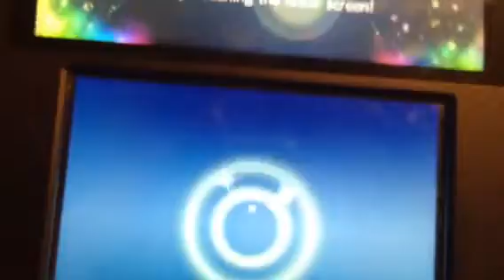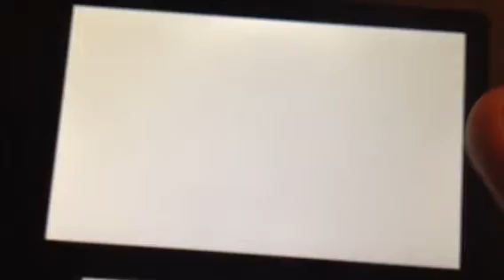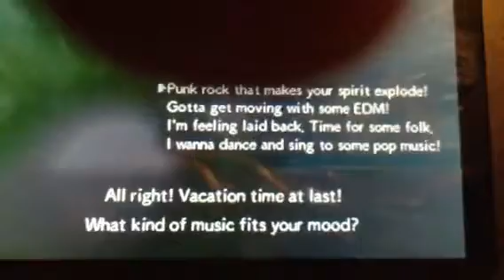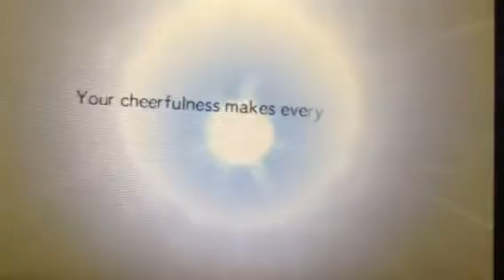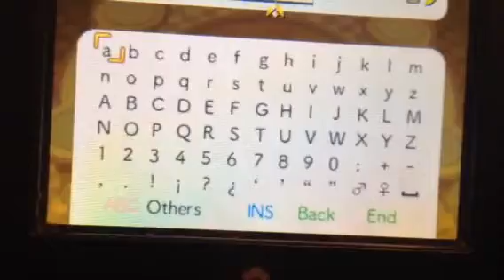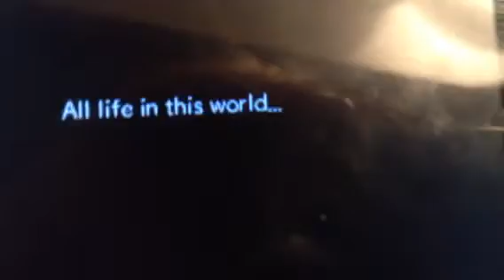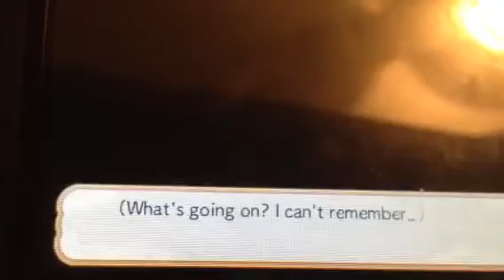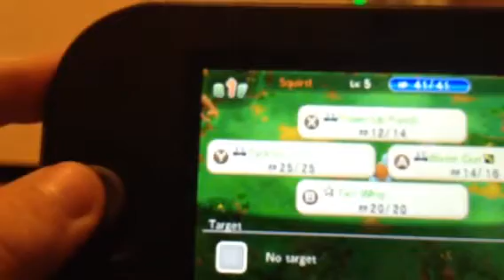Pokemon Super Mystery Dungeon#1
It's Pokemon Enough said.